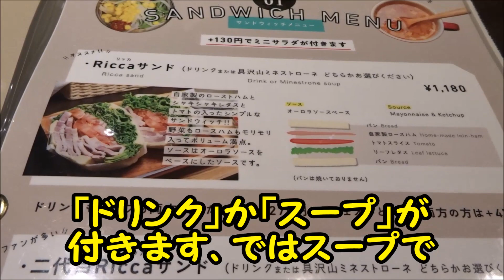極厚激旨サンドウィッチ！菊水「カフェ リッカ」に行きました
▼カフェ リッカ